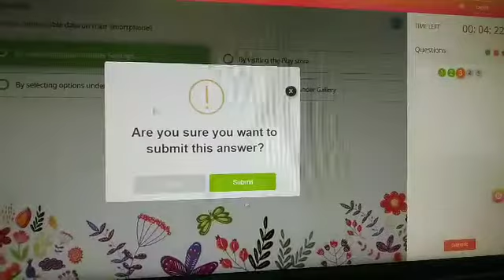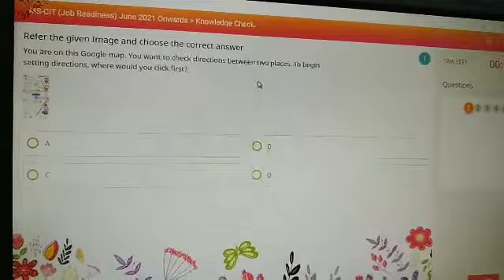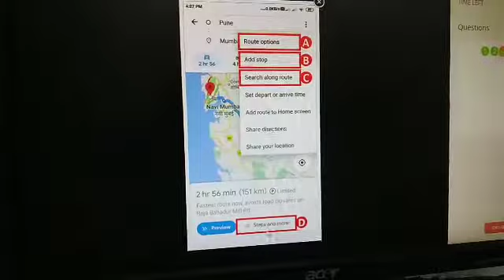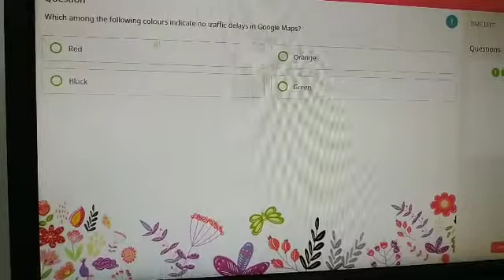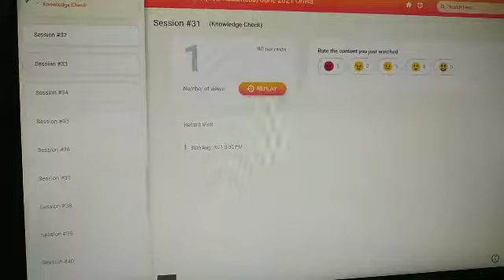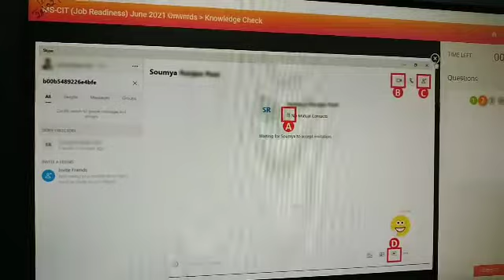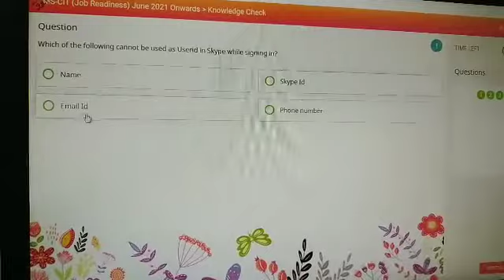Session 31 - MKCL ERA LIVE for MS-CIT Online mode